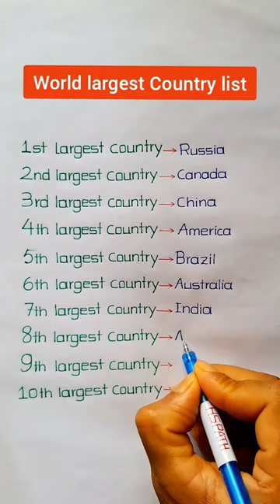World Largest Country list